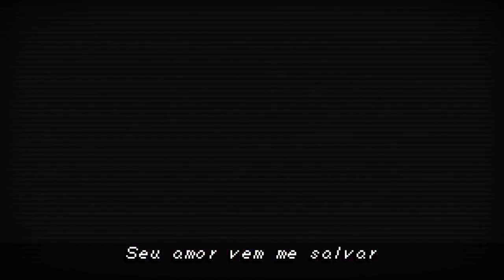Ritmo de Festa |I| WISH - Ainda não posso te ver (GBA Ver.)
×Letra, Voz, Edição, Mixagem: Neko
×Agradecimentos ao LeonVic pelos efeitos

LETRA:

Ainda não posso te ver
Me dando o seu adeus
Não sei se mais alguém iria me entender
Sua presença afastou a minha solidão com amor
Essas lembranças me deixam perdido

Nessa rua eu te conheci
O amor chega sem avisar
Cada abraço era especial
Sem medo de demonstrar

Muitas fantasias a correr
Planejando uma vida a dois
Antes mesmo de eu perceber,
Seu amor vem me salvar

Meu sonho irá sumir
Você irá sumir
Tá quente, tá quente
Meu coração sofre quando eu penso em você

(woah)

Os nossos sonhos, não irei deixar morrer
E quando olho pra estação, eu só lembro do nosso amor
Doces lembranças me matam por dentro

•Se quiser me stalkear aí•